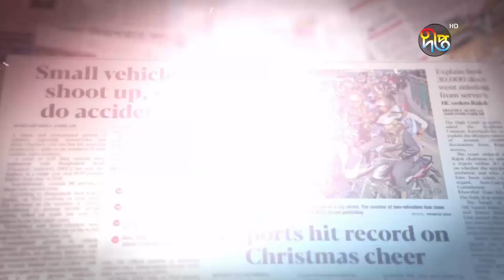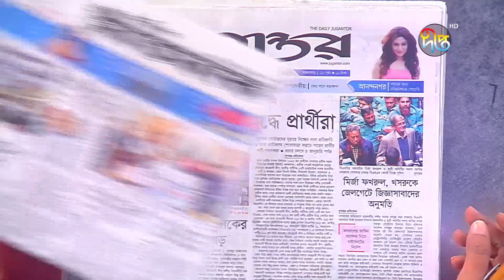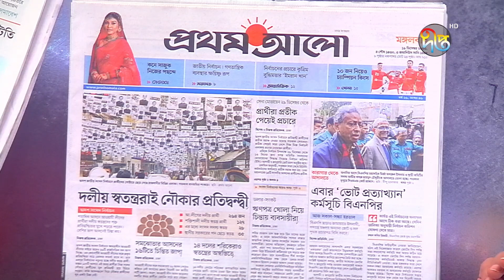এক নজরে আজকের দৈনিক পত্রিকার শিরোনাম || News Headline || News Paper || Deepto News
Address:
Deepto TV
7/A/GA Tejgaon Industrial Area,